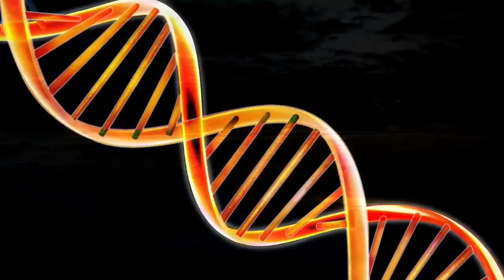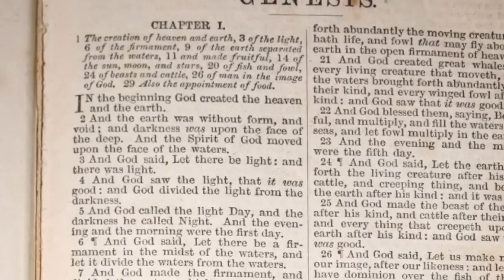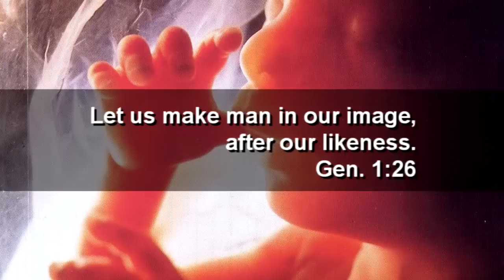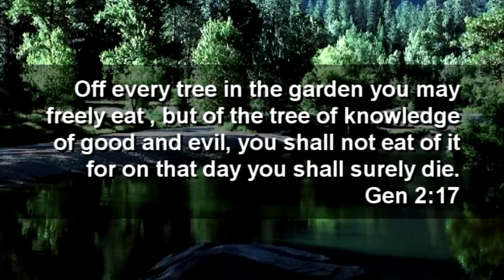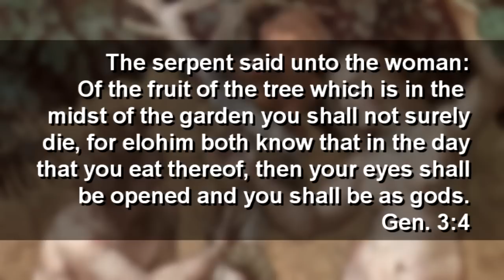Message from the Designers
During his extraterrestrial encounters, Rael received a series of messages that touch on all aspects of human life.

Whether your interest lies in ancient history, modern science, UFOs, religious scriptures or even sci-fi, you'll gain new perspective from taking the time to read them.

This video summarizes some of the main points conveyed to Rael.

 * Please note that the reference for the splitting of the waters is found at Genesis 1:6,7 and not Genesis 1:12 as stated in the video

THE RAELIAN MOVEMENT -  HOW  IT ALL STARTED

25,000 years ago, an advanced people from space, who had reached a perfect mastery in the synthesis of DNA, terraformed the earth to pursue their experiments in the creation of life in laboratories.

They started with simple organisms, progressively designing increasingly sophisticated models of living art, until they were able to make human beings, "in their own image and likeness".

Traces of this epic masterpiece of creation can be found in many ancient texts, including the Bible, where humans called them the "Elohim", which is a plural word meaning "those who came from the sky".

They remained in touch with humanity by sending teachings of love through their prophets (the founders of the great religions), who are still alive on their planet, thanks to cloning, the secret of eternal life.

In 1945 the bombing of Hiroshima heralded the start of the Age of Apocalypse, meaning "revelation" in Greek, where humanity's level of science can allow us to both understand our origins rationally and build a paradise on earth through the peaceful application of technology, or use it instead to self-destruct.

It was at that point that the Elohim decided to contact their last envoy Rael, and entrust him with a message adapted to our times, addressed to all of humanity.

With this important mission in hand, Rael founded the Raelian Movement with the aim to spread these Messages around the world and to eventually establish an official embassy to welcome our creators back to Earth, where they can share their advanced science and philosophical knowledge.

For more about this extraordinary event, you can download the Messages given to Rael for free.

The Elohim have given Rael Maitreya key information on how to improve one’s life, which he teaches during week-long Happiness Academies around the world organized by the Raelian Movement. Thousands of people have had their lives transformed by his advanced emotional intelligence training.

You can also experience his teachings through publicly available videos accessible through our official RaelAcademy channel on YouTube and Facebook. Take advantage of this opportunity to improve your life by visiting our video archives

RAELIAN LINKS AND OTHER ACTIONS INITIATED BY RAEL MAITREYA:

Available in several languages.

Rael Maitreya's official Facebook page:
Updated daily by Maitreya Rael personally.

Meditate 1 minute for peace:
Campaign to meditate for peace and the survival of humanity

GoTopless:
Fighting for women's constitutional equal gender rights.

Paradism:
A new political system where all goods and services are provided for free by robots so humans can spend their lives fulfilling themselves.

Clitoraid:
Restoring the sense of pleasure to victims of female genital mutilation.

Elohim Embassy:
Detailed plans and specifications for the embassy to welcome our parents from space, the Elohim

ICACCI:
A new non-religious calendar for all humanity